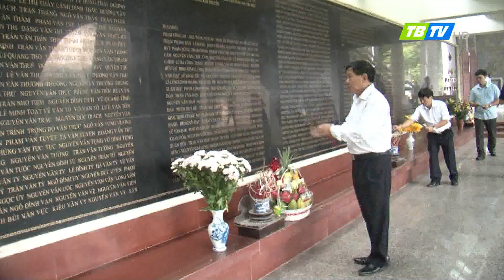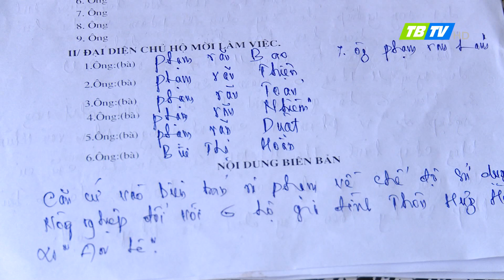Thời sự Thái Bình 20-7-2019 - Thái Bình TV